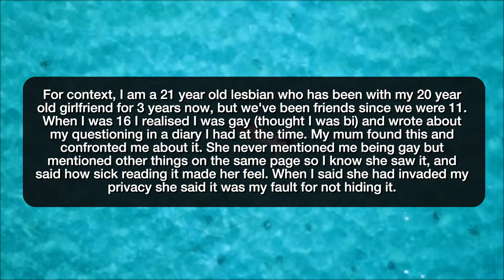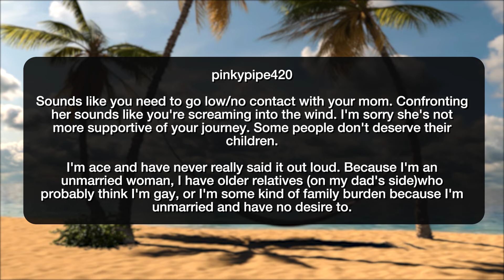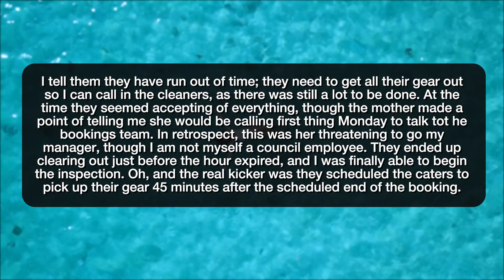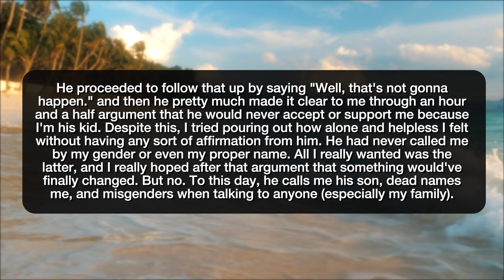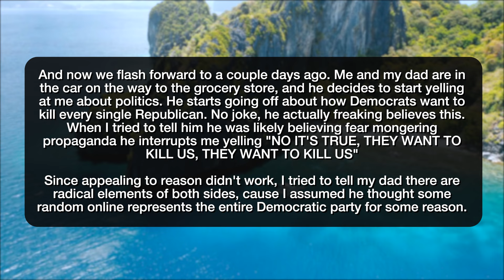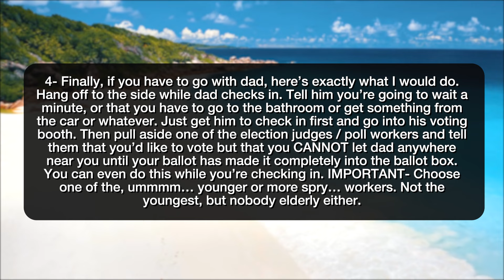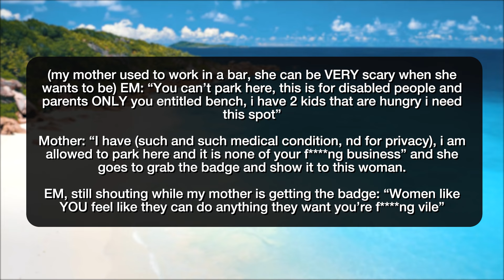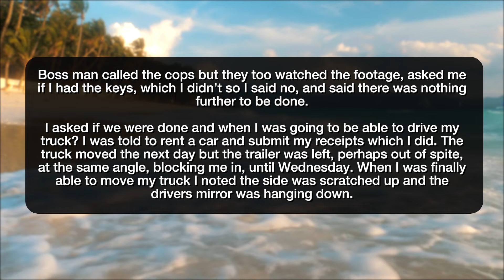r/EntitledParents CRAZY MOTHER KEYS MY CAR OVER A PARKING SPOT! - Reddit Stories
Reddit rSlash Storytime r entitledparents Is my homophobic mother manipulating me? Entitled parents complain after being forced to follow the rules. My father has kept my gender identity in the dark from all of my family for years My dad thinks Democrats want to kill him EM keys my car over a handicap space she couldn’t park in.

Story 1 00:00
Story 2 06:04
Story 3 12:03
Story 4 16:05
Story 5 23:35